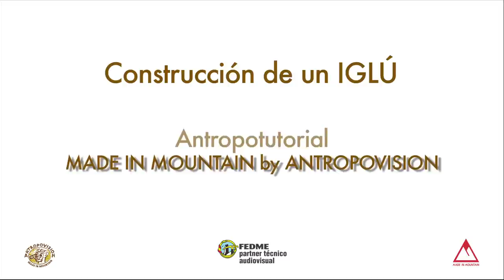Cómo construir un iglú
En esta cápsula veremos cómo construir correctamente un iglú que te protegerá del viento y del frío en territorio invernal.

Agradecimientos: Sergio Pérez, David Mora y todos los alumnos del Curso de Alpinismo Nivel 1 celebrado en Benasque en diciembre de 2013.